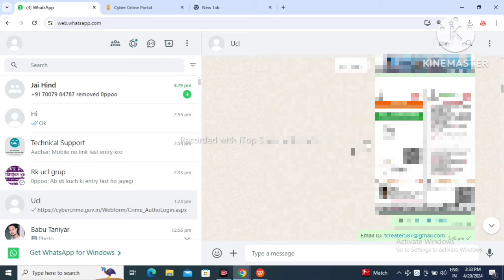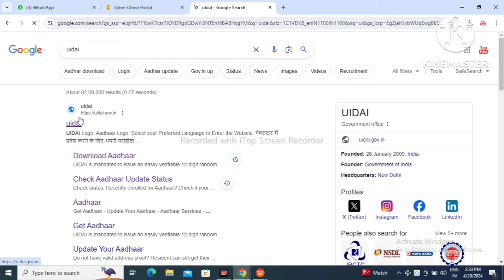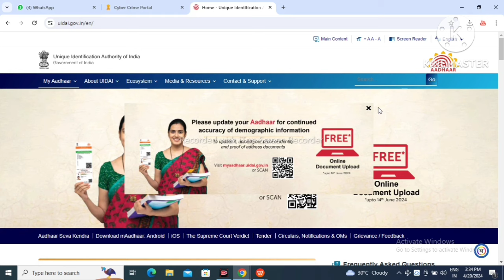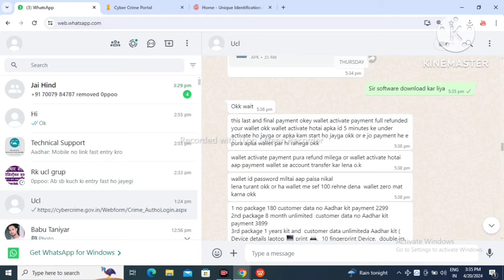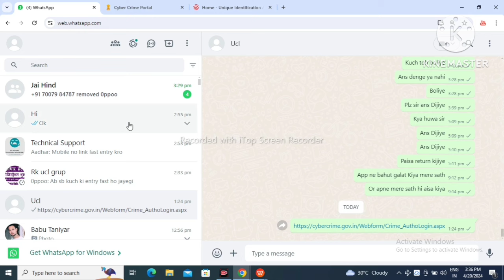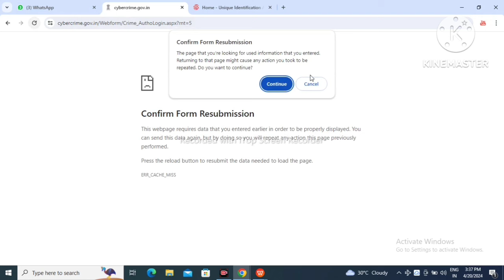Adhaar Center registration 2024 | Adhaar center kaise khole 2024 | csc se aadhar center kaise milega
[20/04, 6:56 pm] anowartechchannel: Adhaar Center registration 2024 | Adhaar center kaise khole 2024 | csc se aadhar center kaise milega

Csc aadhar center registration 2024 | aadhar center kaise khole 2024 | csc se aadhar center kaise le
[20/04, 6:56 pm] anowartechchannel: CoverToics _
csc ucl Registration 2024
csc ucl Registration
aadhar center
Amit Malviya
Mnsdigital